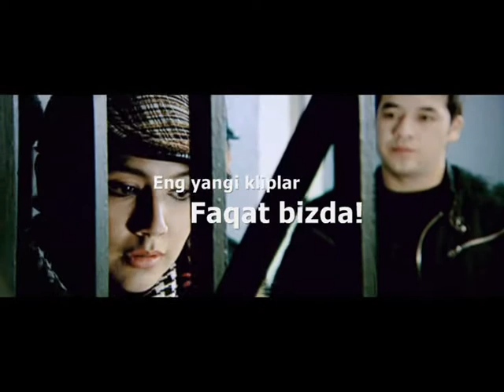Rayhon - Ishonmay ( SoundTrack For OgriGina Kelin) HD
Rayhon - Ishonmay